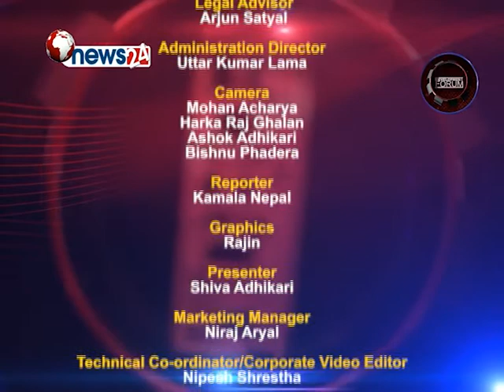Development Forum Episode 576 Talk show with Dr. Anuj Yadhav by Shiva Adhikari